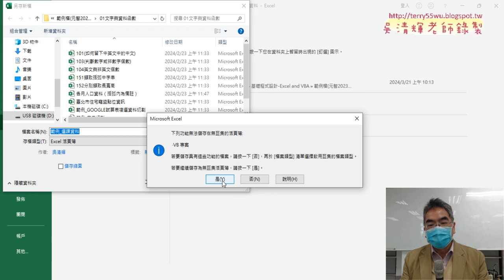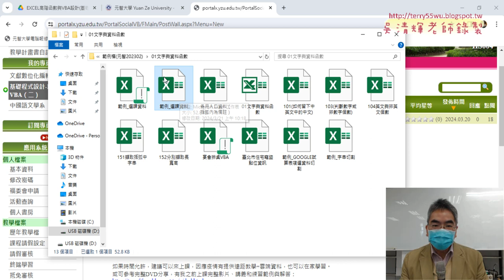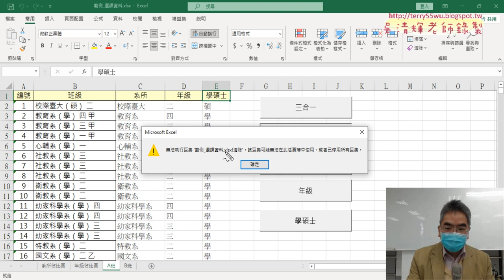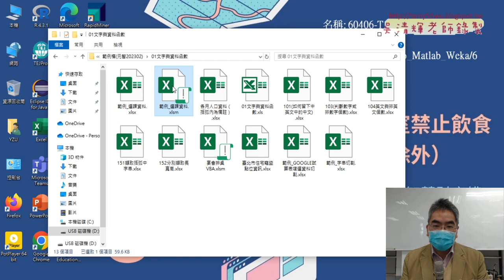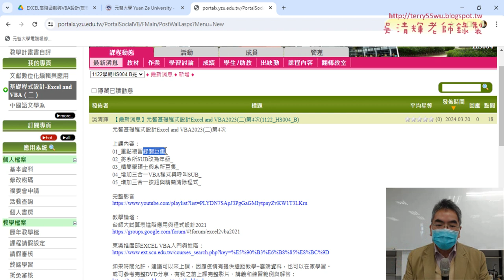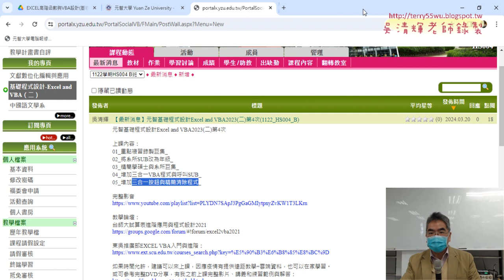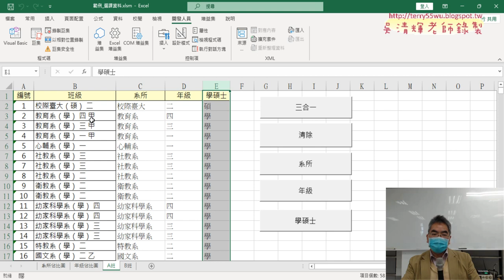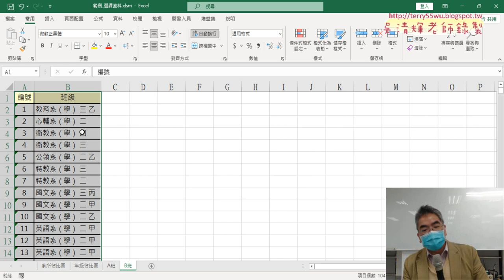01 重點複習與存檔類型XLSM說明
上課內容：
01_重點複習與存檔類型XLSM說明
02_用IF與OR與RIGHT函數增加甲乙班欄位
03_改用ChatGPT與GEMINI生成公式
04_改用ChatGPT與GEMINI生成年級欄位資料

課程理念：
1.以循序漸進的方式, 透過詳細的說明和實用的50個Excel VBA範例,
2.進而解說EXCEL與資料庫的結合，甚至將EXCEL當成資料庫來使用，

上課用書：
Excel VBA一點都不難：一鍵搞定所有報表
作者： Excel Home
出版社：博碩
出版日期：2013/06/26
定價：380元

吳老師  113/3/21